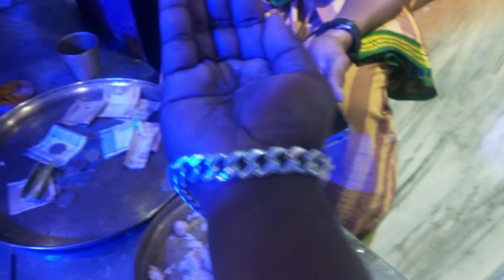||ଗାଁ ସାଇବାବା ମନ୍ଦିର ରେ ପ୍ରସାଦ ସେବନ ||ଭକ୍ତ ଙ୍କର ଜମିଲା ପ୍ରବଳ ଭିଡ 🙏🙏 || ଜୟ ସାଇନାଥ ମହାରାଜ କି 🙏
food
village
odisha
bhubaneswar
cuttack
vlog
daily vlog
blogs